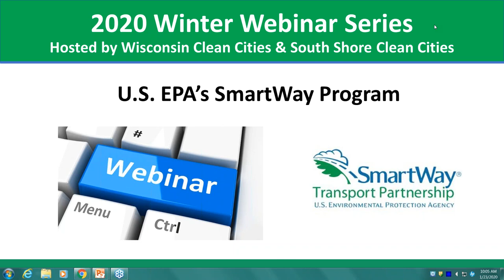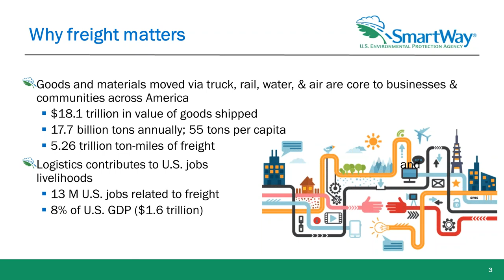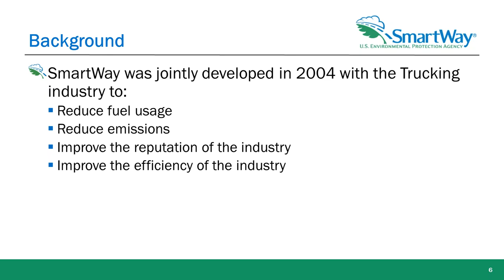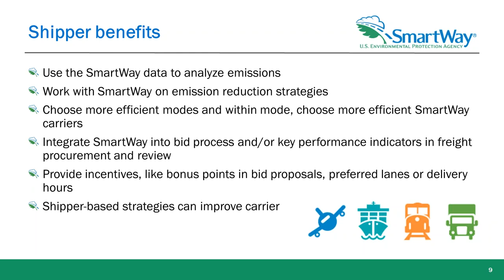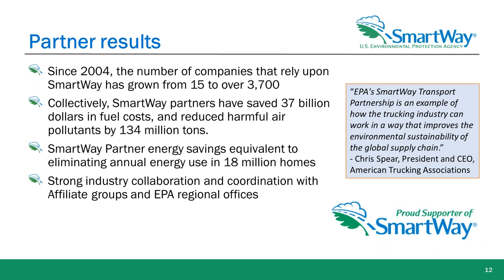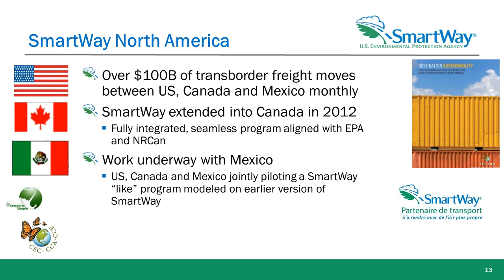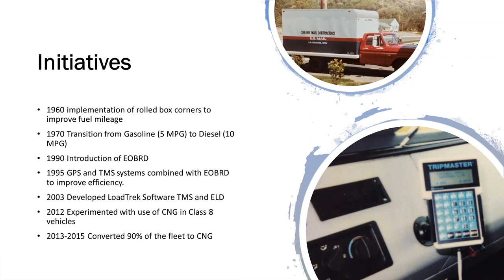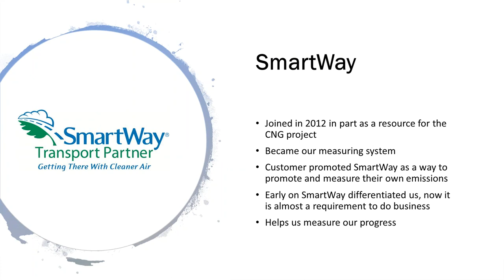2020 Winter Webinar Series: U.S. EPA’s SmartWay Program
Join South Shore Clean Cities and Wisconsin Clean Cities for the 2020 Winter Webinar Series: U.S. EPA's SmartWay Program. SmartWay, launched in 2004, is a partnership between the U.S. Environmental Protection Agency (EPA) and the freight industry to reduce fuel consumption and air pollution. Through this program, the EPA has worked with freight shippers, carriers, logistics companies and other stakeholders to save almost 200 million barrels of oil. The program has spurred the adoption of fuel-saving technologies and operational practices, helping companies lower costs and meet sustainability goals.

Speakers for the Webinar include:

Patrice Thornton
Marketing & Outreach Manager

John Sheehy
Chief Operating Officer
EVO Transportation